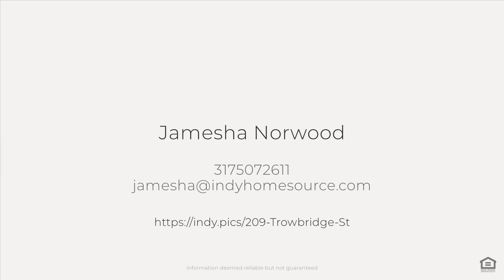209 Trowbridge St, Indianapolis, IN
See the Property Website! :: Jamesha Norwood - Indy Home Source Group | eXp Realty - 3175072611